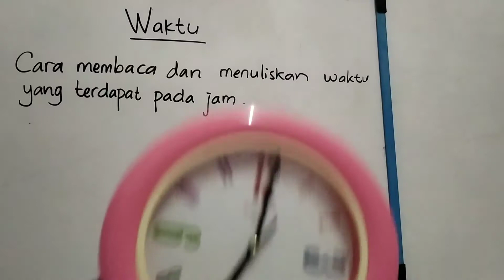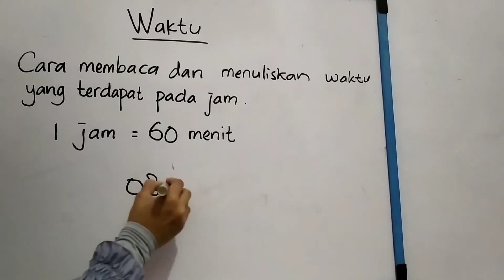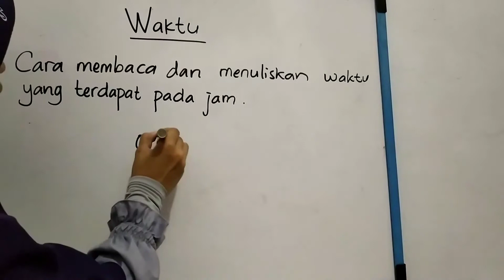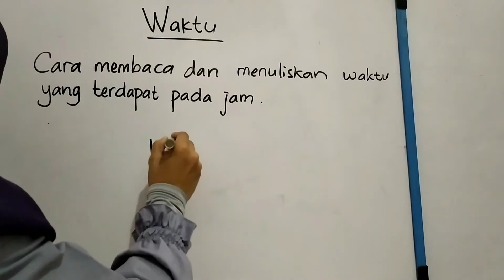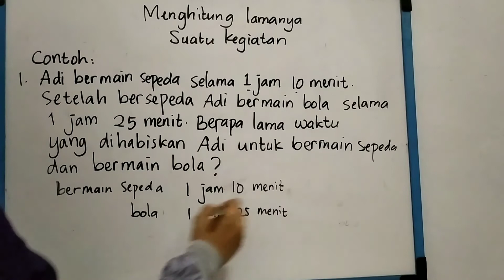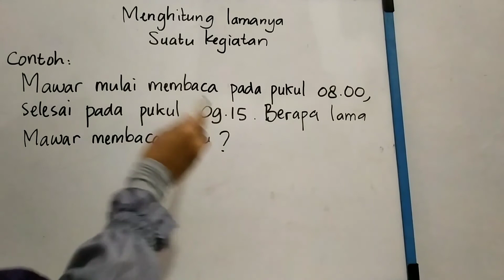Satuan Waktu (Menulis, membaca dan menghitung lamanya suatu kegiatan )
Menulis, membaca dan menghitung lamanya suatu kegiatan . Materi Tematik 3 Tema 3